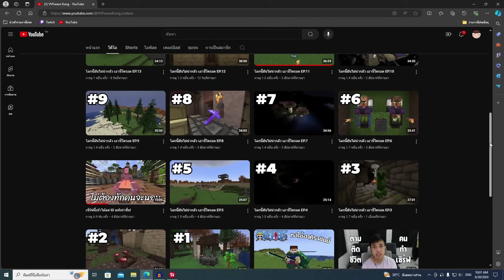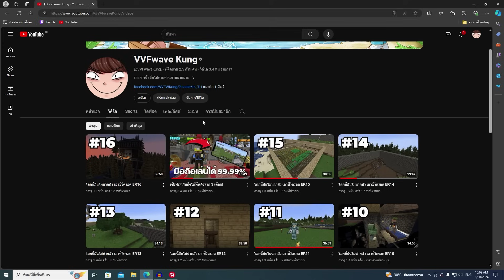โลกนี้มันไม่น่ากลัว เอาชีวิตรอด EP.17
เตือน : คลิปวีดีโอนี้ อาจจะมีคำหยาบบ้างเพื่อความสนุกของวีดีโอ ดูเพื่อความบันเทิงเท่านั้น
- ติดตามชีวิตส่วนตัวได้ทาง Facebook / Chattap Sangracha (เวฟ)